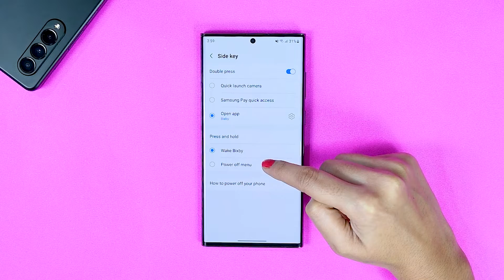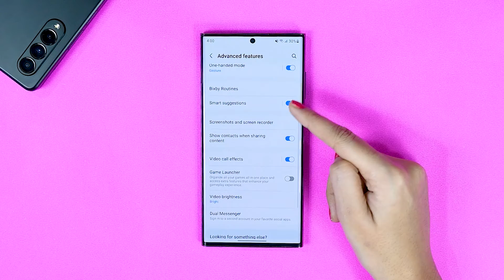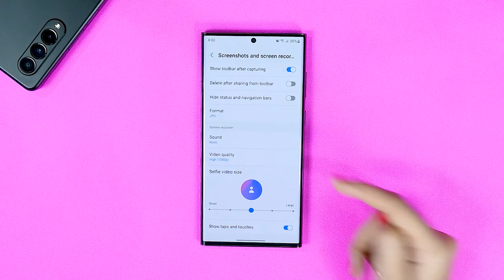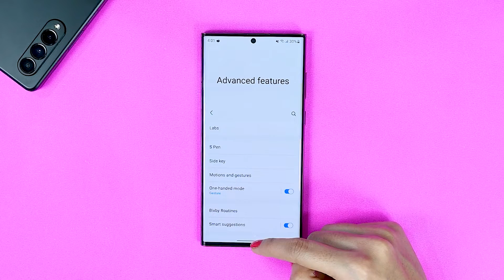One UI 5.0 All "Advanced Features" | Samsung | Android 13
Don't forget to visit SammyFans